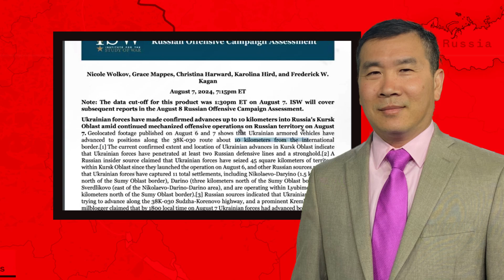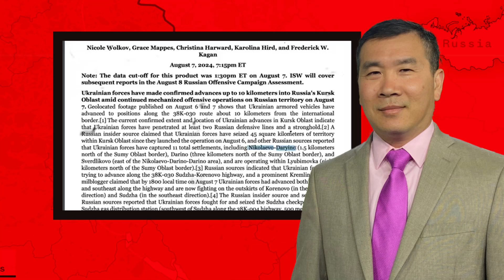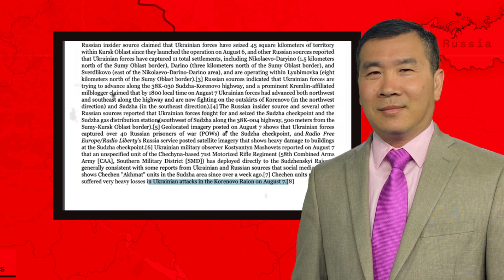Men Kimseng News: First Time Ukraine strikes Russia 10 kmIn Kursk | Cambo Politik